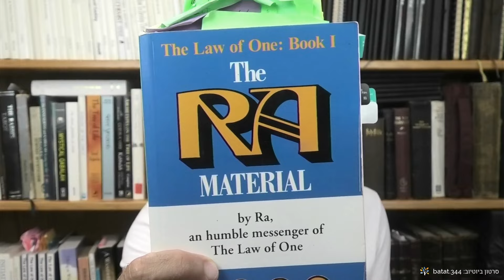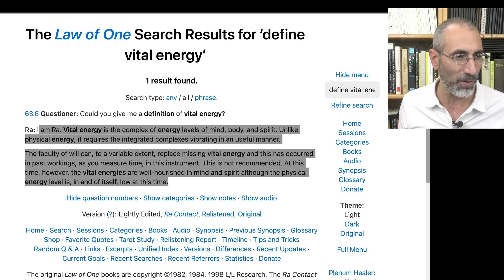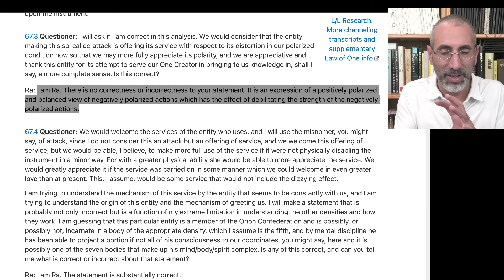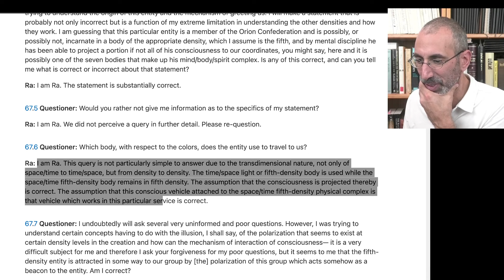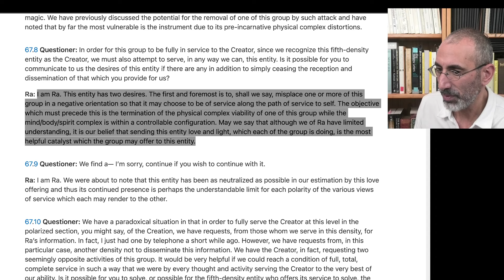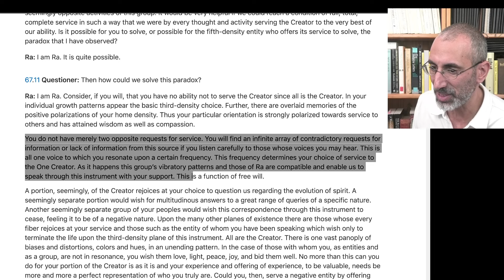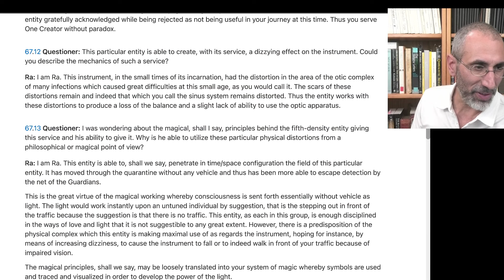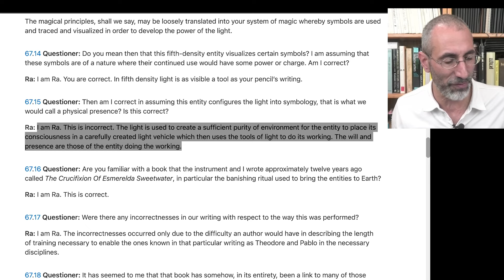איך עובדת התקפה אנרגטית, ואיך ניתן לשרת ישות שלילית שרוצה משהו מנוגד לרצוננו? חוק האחד #94 batat.344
שודר ב 27 בדצמבר 2023

שאלות שעברנו עליהן:
67.1-15

פרק זה הוא פרק התשעים וארבע בתוכנית ״חוק האחד״ עם ארז בטאט.
לראשונה החומר של רָא מלומד בישראל: אסטרומטאפיזיקאי ארז בטאט מקריא ומסביר קטעים נבחרים מחומר התיקשור המרתק שתוֹעד על ידי דון אלקינס, קרלה רוקורט וג׳ים מקארת׳י בתחילת שנות השמונים.

דון אלקינגס היה פיזיקאי וטייס, וגם חוקר בתחום החייזרים. הוא האמין שהדרך ליצור קשר עם חיים אחרים מחוץ לכדוה״א תהיה דרך מדיטציות ושיטות תקשור, ולא על ידי מסע בחלל. במשך שני עשורים הוא ניסה שיטות תקשור שונות - עד שבשנת 1981 הוא, קרלה רוקורט וג׳ים מקארת׳י פרצו דרך - קרלה נכנסה לטראנס והם יצרו קשר עם ישות ממימד אחר בשם רָא. התיקשור נפסק עם מותו הפתאומי של דון בשנת 1984.

The Law of One (נקרא גם The Ra Material) היא סדרת ספרים המתעדת את התיקשור הנ״ל מילה למילה (שאלות ותשובות). החומר צפוף ומרתק, ומכיל אינפורמציה שלא מהעולם הזה על מבנה היקום, ההיסטוריה של כדוה״א, מבנה התודעה האנושית, מרכזי האנרגיה והגוף האסטרלי, ועוד ועוד.

להצטרף לקהילת אור האחד בווצאפ
קהילת אור האחד היא קהילת חוקרת תודעה אורגנית שמטרתה לחקור את מדעי התודעה השונים (ובכללם חוק האחד) על מנת להגביר את הקוטביות החיובית ולפתח תקשורת מקרבת ומאחדת. להצטרפות:

עוד על ארז בטאט
ארז בטאט הוא חוקר קוגניציה ותודעה, יוצר תוכן ויועץ אישי ועסקי. לפרטים:

בטאט מודע הפקות
In Cooperation With:
Consciousness Research Institute
Spokane, WA